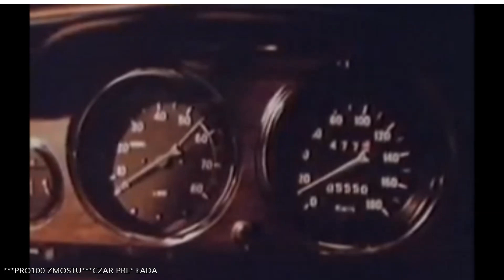CZAR PRL - ŁADA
Co Ty wiesz na temat samochodu Łada? Zapraszam na film.